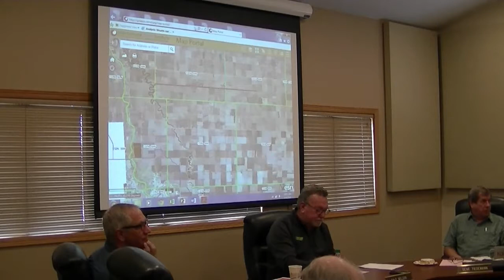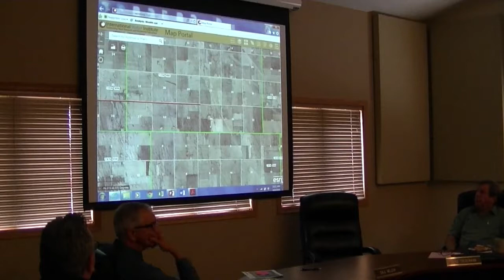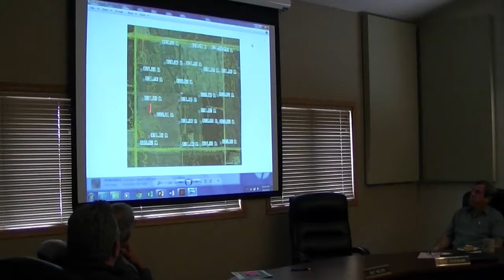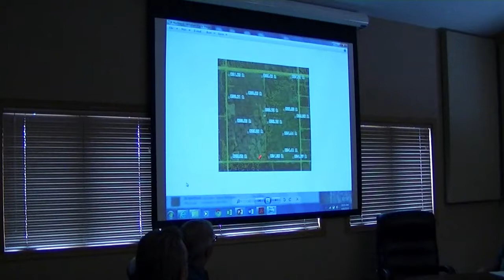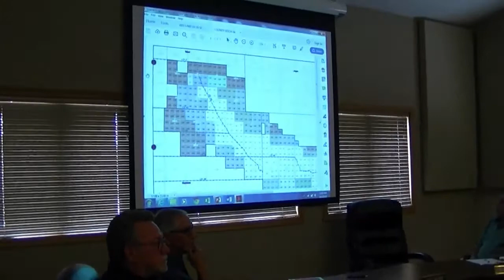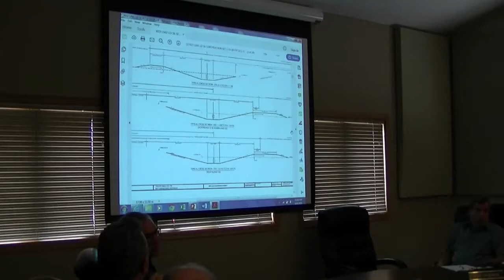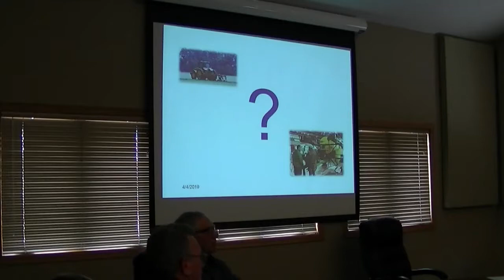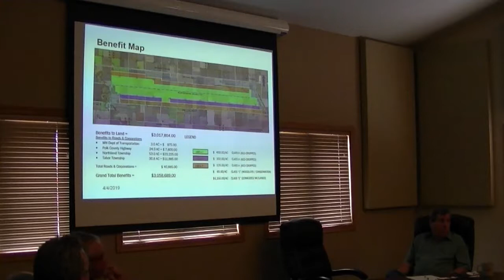RLWD Ditch 16 (Proj. 177) Final Hearing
Red Lake Watershed District Ditch 16 (Proj. 177) Final Hearing:  Held 4/4/2019 at the Red Lake Watershed District Office.